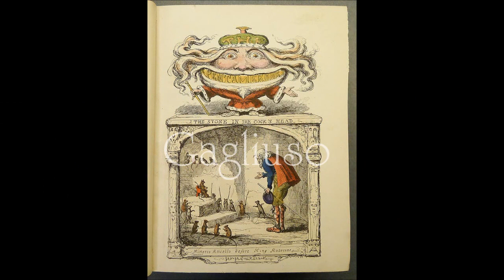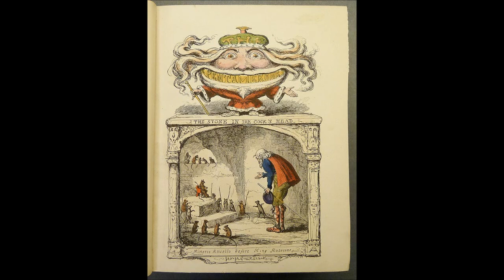Gagliuso (Das Pentameron - Giambattista Basile)